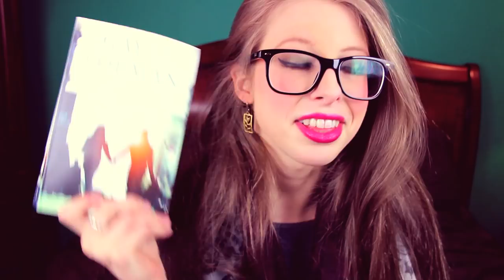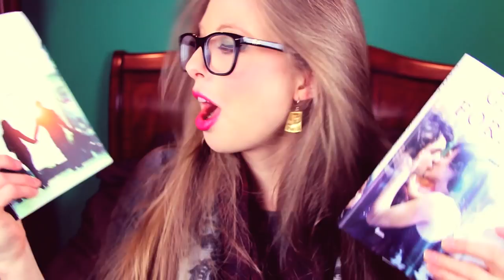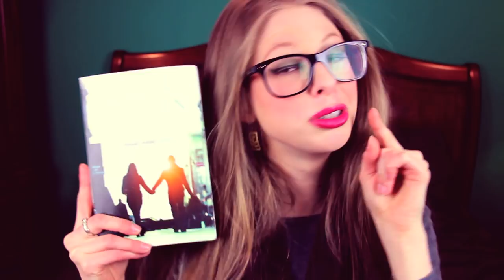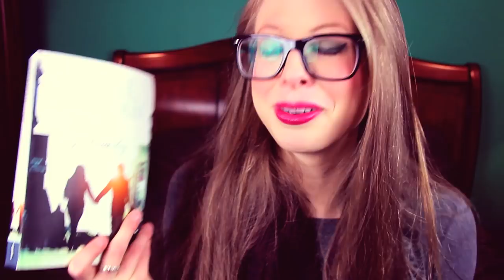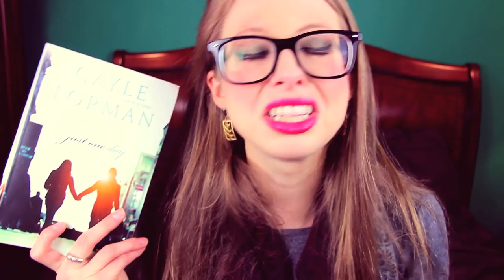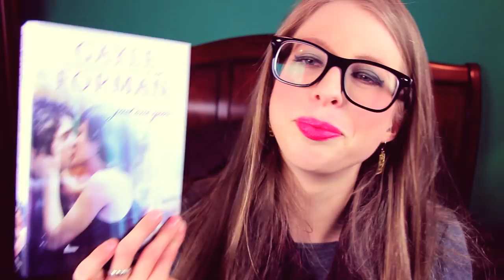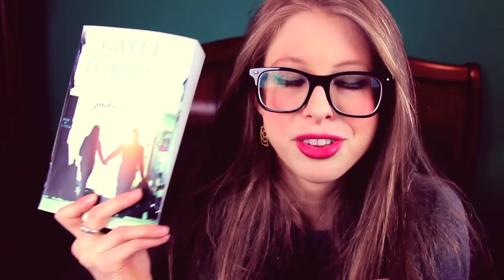JUST ONE DAY BY GAYLE FORMAN | booktalk with XTINEMAY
Let's discuss Just One Day by Gayle Forman! Share your thoughts!